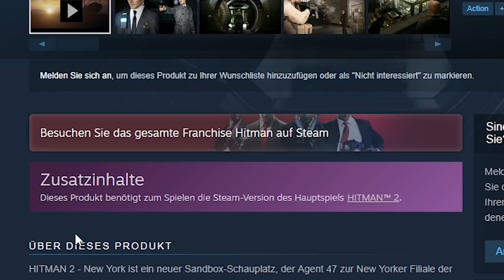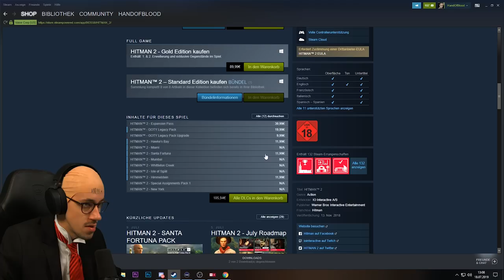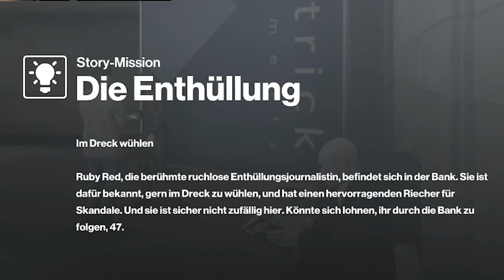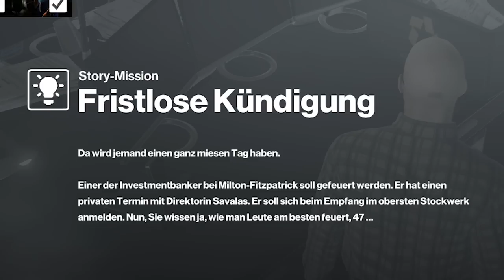Auf nach New York! | HITMAN 2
Heute befinden wir uns in New York und müssen vertrauliche Daten aus einer Bank stehlen. Natürlich müssen wir auch wieder jemanden umlegen!

HITMAN 2 bringt dir 6 neue Schauplätze, um den perfekten Auftragsmord zu planen. Unglaublich komplexe Umgebungen bieten dir endlose Möglichkeiten, deine Ziele auf kreative Weise auszuschalten.